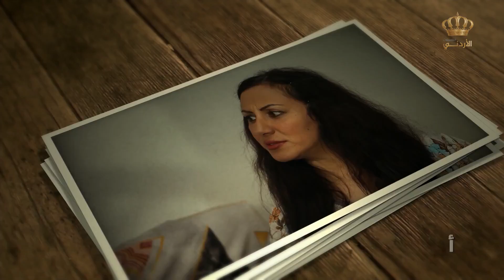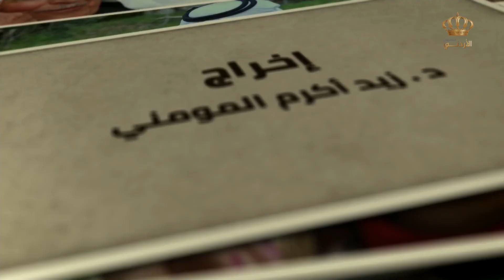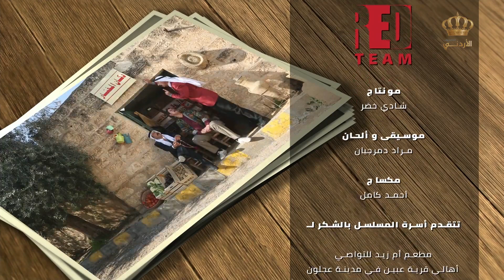مسلسل قرية خارج التغطية | الحلقة 18 | بطولة: حسن سبايلة - خليل مصطفى - إياد شطناوي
مسلسل قرية خارج التغطية | الحلقة 4 | بطولة: حسن سبايلة - خليل مصطفى - إياد شطناوي
ــــــــــــــــــــــــــــــــــــــــــــــــــــــــــــــــــــــــــــــــــــــــــــــــــــــــــــــــــــــــــــــ
قصه المسلسل :

تدور أحداث العمل حول قرية تمارس حياتها بشكل مخالف للحياة العادية، وتتمحور قصتها حول أبو رداد والمختار واللذان تنشب بينهما عداوة أزلية ويكيدان لبعضهما المكائد، وتتناول كل حلقة قصة حدث يخص تلك القرية وكيفية تعامل الأهالي مع كل حدث يمر بتلك القرية بإطار كوميدي إجتماعي مشوق وضمن طريقة الكوميديا السوداء والتي تهدف إلى إضفاء البهجة من خلال الشخصيات التي تمر بالعمل مرورا بالضيوف وانتهاء بخاتمة الحكاية والتي تكون غير متوقعة للمشاهد.

ﺇﺧﺮاﺝ: زيد المومني (مخرج)، طايل معادات (مخرج منفذ)
ﺗﺄﻟﻴﻒ: أحمد أبو سويلم (سيناريو وحوار)، طايل معادات (معالجة درامية)
طاقم العمل: حسن سبايلة - خليل مصطفى - إياد شطناوي - أريج دبابنة - إبراهيم نوابنة - نجلاء عبد الله
ــــــــــــــــــــــــــــــــــــــــــــــــــــــــــــــــــــــــــــــــــــــــــــــــــــــــــــــــــــــــــــــ

ــــــــــــــــــــــــــــــــــــــــــــــــــــــــــــــــــــــــــــــــــــــــــــــــــــــــــــــــــــــــــــ

ــــــــــــــــــــــــــــــــــــــــــــــــــــــــــــــــــــــــــــــــــــــــــــــــــــــــــــــــــــــــــــ